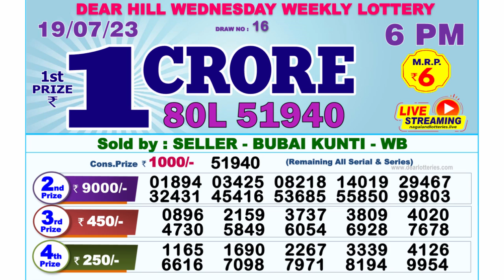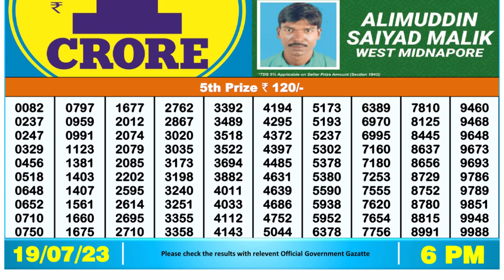🔴Dear Lottery Sambad Live 6pm today 19.07.23 Nagaland State Lottery Result